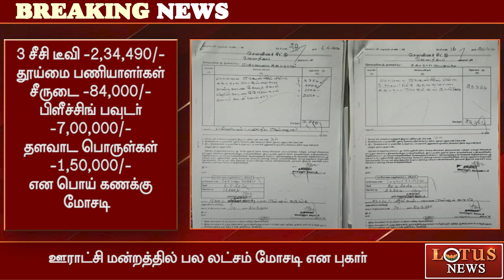ஊராட்சி மன்ற அலுவலகத்தில் பொய் கணக்கு மோசடி | SELAM ISSUE | UNION OFFICE FRUAD | PANCHAYAT OFFICE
LOTUS, LOTUS NEWS,LOTUS TV, LOTUSLATESTNEWS,  BJP, BJP, PARTY, BJP NEWS, MODI, PM, BJP, LEADER, ANNAMALAI, LEADERSHIP,  POLITICAL NEWS, TRENDING NEWS,  PRESSMEET,  NEWS IN TAMIL
LOTUSTAMIL, LOTUS NEWS, LOTUSTV, LOTUSLATESTNEWS,  DMK,  DMK, PARTY,  DMK NEWS,  DMK LEADER,  MKSTALIN,   LEADERSHIP,  POLITICAL NEWS, TRENDING NEWS,  PRESSMEET,  NEWSIN TAMIL,

About the channel:

Lotus News is a 24-hour Tamil news channel. Lotus News brings you the latest news on politics, economy, sports, panel discussions with eminent personalities, and noteworthy commentaries.